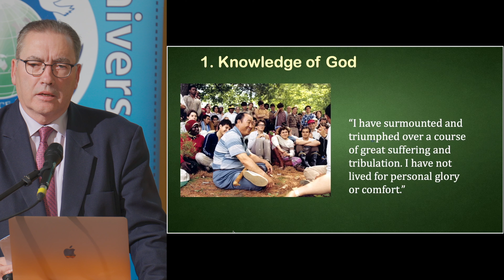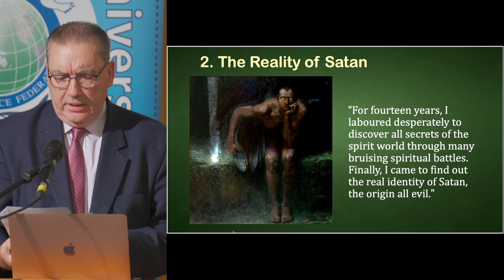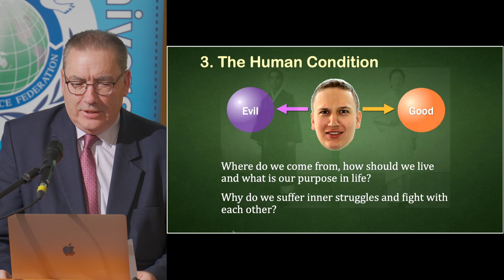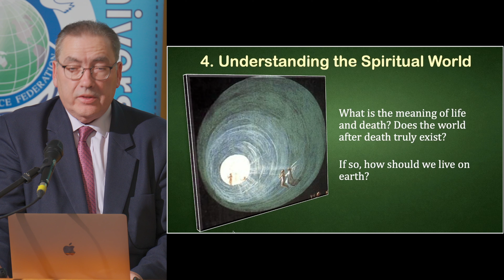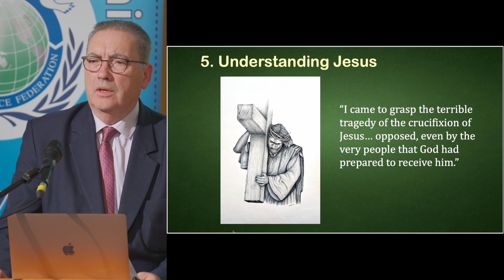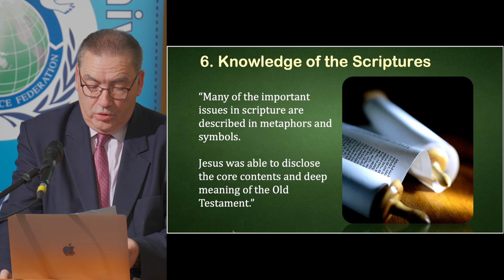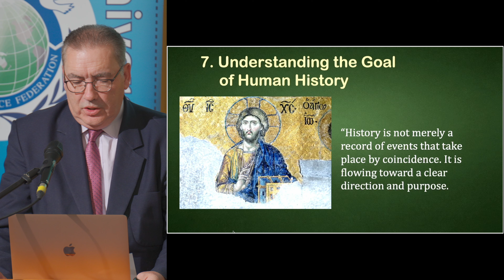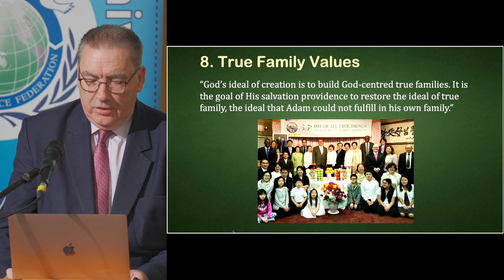Rev Dr David Hanna: 11th Anniversary of Father Moon's (UPF Co-Founder's) Ascension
Held on August 29th at Universal Peace Federation (UPF) UK's London HQ Rev. Dr. David Hanna, President of UPF for Northern Europe, highlighted eight points that Father Moon, late in his life, had proclaimed as his victories when reflecting on his life.

This was an opportunity to understand the founding vision of Father Moon, as well as Mother Moon, for UPF. The 18th Anniversary of the Universal Peace Federation, inaugurated on the 12th of September 2005, was also being commemorated. The 11th Anniversary of Father Moon's Ascension provides a new opportunity to reflect on the original vision for UPF as given by Father Moon in a succession of speeches in a series of world tours as well as the passion for UPF's development that he invested in the later years of his life. These speeches were rooted in his perspective of a world that recognises the necessity of its interdependence, seeks to build mutual prosperity based on universal values, aligned with a God who loves us all equally, as one family of humanity.

There have been several major events such as the World Summit in February 2020 to highlight the centenary year in 2020 of Father Moon's birth and to further explain his vision for building an extensive culture of peace. provides more information about the centenary and the successive Rallies of Hope. The World Summit in February 2022 was very significant in demonstrating the reach and capacity of UPF to influence a global audience. for the reports of the World Summit series) This was attended by many prominent VIP's and has given impetus to Father and Mother Moon's work for the peaceful reunification of the Korean peninsula.

Last year at the 10th Anniversary commemoration in Korea ) some 350 world leaders from the 157 nations with diplomatic relations with either North or South Korea attended the August 11-15, 2022, conference, either in person or virtually to discuss “Toward Peace on the Korean Peninsula: Toward a World Culture of Peace.”